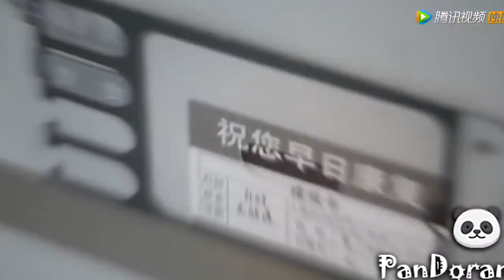New Korean Mix Hindi Songs 2020 💗 Thai Love Story Song 💗 Jamma Desi 10